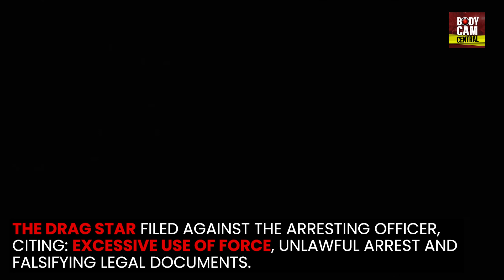Reality TV Star Tased and Arrested After Appearing To Misspeak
Should James Ross have been arrested for what appears to be simply misspeaking?

Bodycam Central provides an enlightening and unfiltered perspective on critical incidents captured on body-worn and surveillance cameras, educating and informing viewers through real-life encounters with law enforcement.